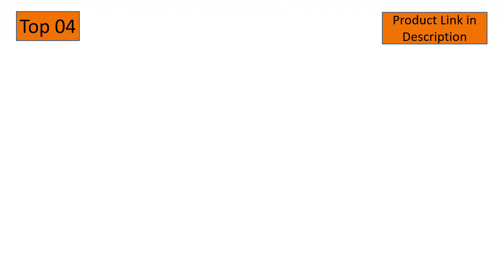Top 5 Best Party Speakers Under $200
In This Video- We Only Show Available and Top 5 Best Party Speakers Under $200

Here Are The Top 5 Best Party Speakers Under $200 List.

01. Acoustic Audio by Goldwood Bluetooth LED Light Display Speaker Set - Includes Microphone, Remote Control, and Stand - 15 Inch Portable Sound System, 1000W - AA15LBS, Black, 16 x 14 x 27 Inches

02. Dolphin SP-210RBT Portable Bluetooth Party Speaker on Wheels with Lights, 10" PartyBox

03. Dolphin SP-212RBT Portable Bluetooth Party Speaker with Lights and PA System with Expandable Battery

04. Wireless Portable PA Speaker System - 700 W Battery Powered Rechargeable Sound Speaker and Microphone Set with Bluetooth MP3 USB Micro SD FM Radio AUX 1/4" DJ lights - For PA / Party - Pyle PSUFM1280B

05. Party Speaker by Dolphin, Portable Bluetooth Speaker on Wheels with Sound Activated Light Show (SP-2100RBT)